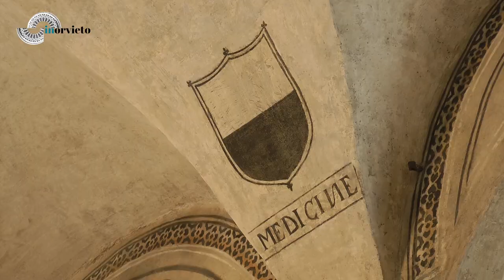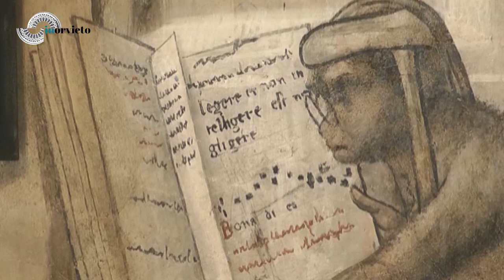Orvieto. La Libreria Albèri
La Dott.ssa Alessandra Cannistrà, curatore delle collezioni del MODO, illustra lo stupendo
ambiente edificato nel 1499 nel per accogliere la biblioteca del vescovo Antonio Albèri (1423 ca -
1505).

Dott.ssa Alessandra Cannistrà, curatore delle collezioni del MODO